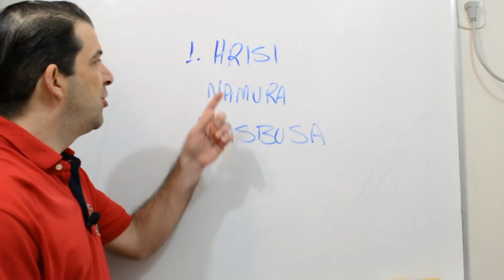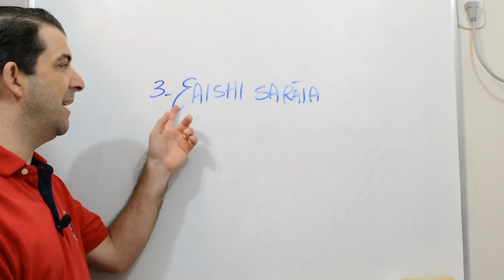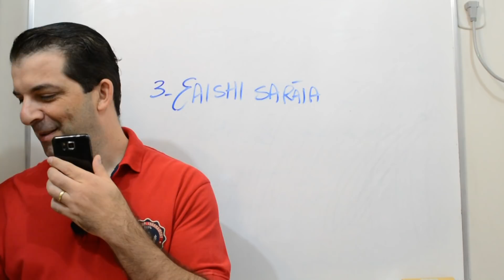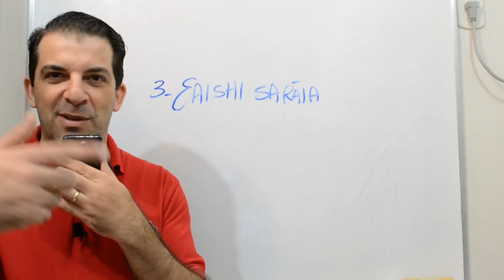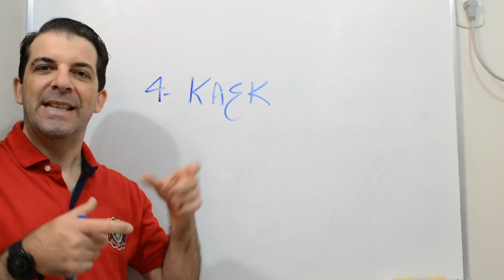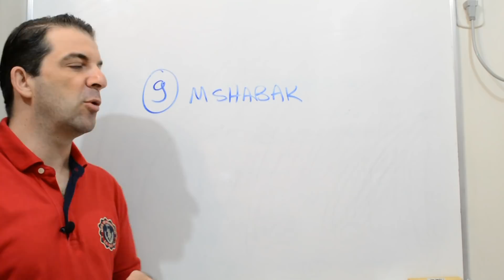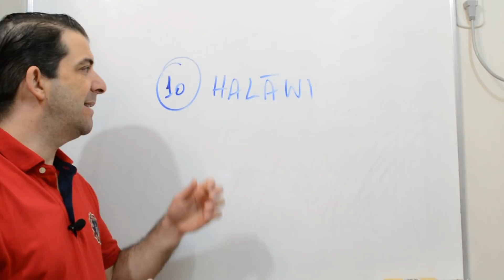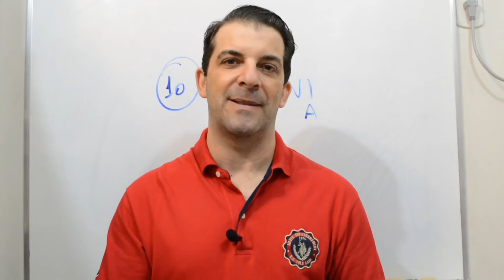Doces árabes ft. minha mãe (de novo!) - Costumes árabes 12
10 doces árabes caseiros, seus nomes e do que são feitos!
E a 2ª participação da Dona Sabah, minha mãe!

SALAM!